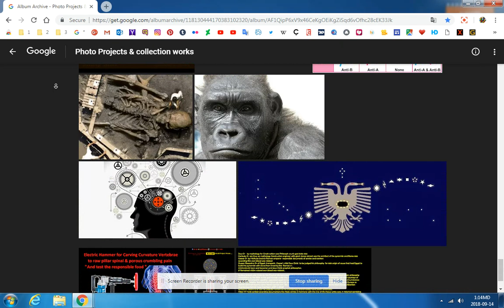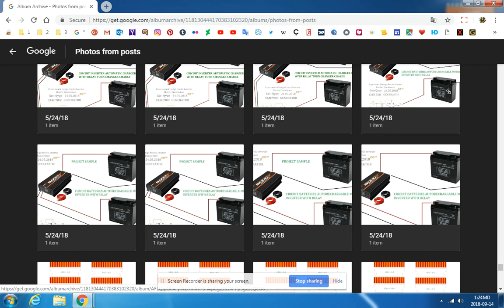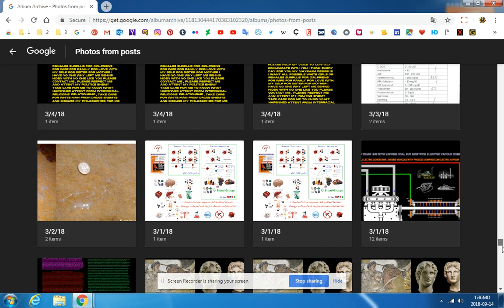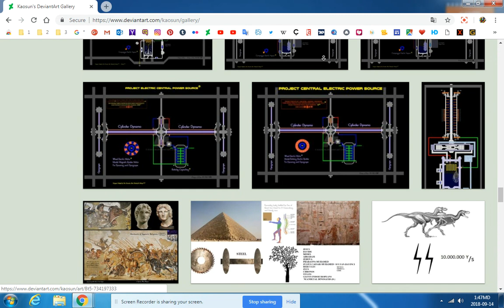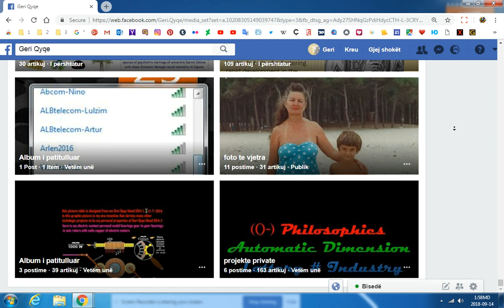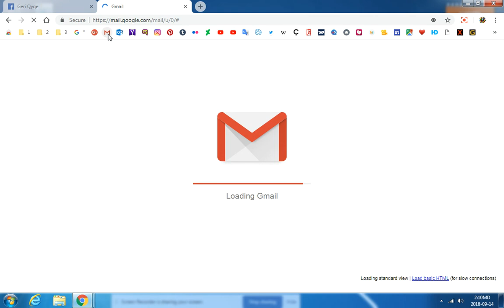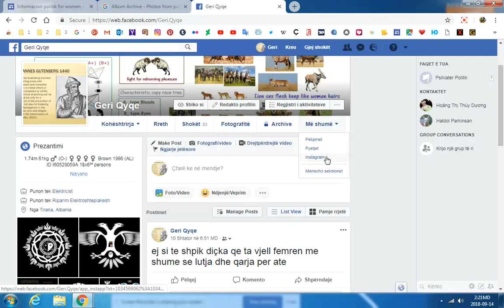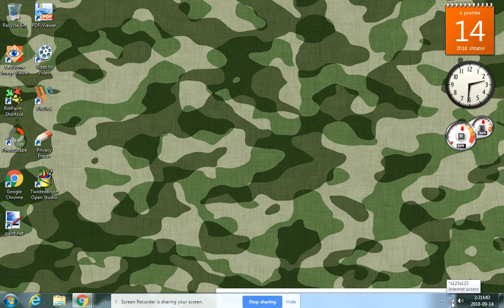Personal Electric Business in Google Platform ©®™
Testing Prove ©®™ Design